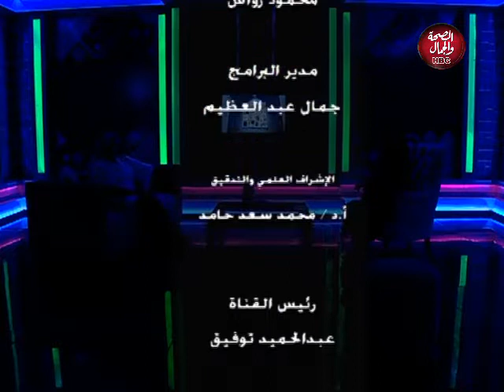ساعة مع نيبال | الزيادة السكانية بين غياب الوعي وتأثيرها على التنمية والاقتصاد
وفي ضيافتها: د/ هدى الملاح- مدير المركز الدولي للاستشارات الاقتصادية وخبير اقتصادي في التعمير والإسكان

قناة_الصحة_والجمال# برامجنا